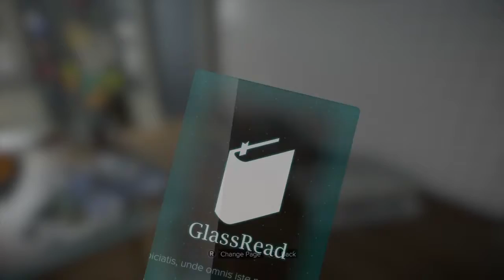Deus Ex: Mankind Divided™ Part 4